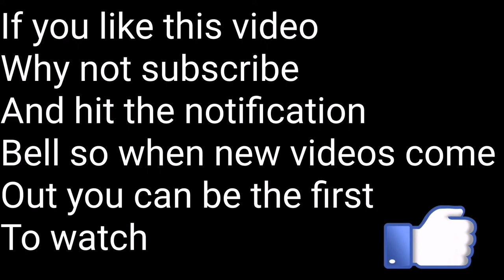Relaxing study music: dreamy mysterious music- busy night city (4 hours +)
Release all of your negative emotions and toxicity in your life out into the open and be overcome with laughter, happiness and joy as you listen to this mysterious dreamy music. Enjoy the view of a everyday busy road and set yourself up for a long day.

This link will take you straight to amazon and you can shop whilst listening to our music. Combine music and shopping together at the same time and enjoy yourself. Shop with style.

Also, if you are also interested in making videos like ours and you are not sure where you can get music that will not be copyright claimed then you should visit epidemic sound, which is where we get all of our music from, by using the link below and you will get a 30 day free trial.

Image: Pexels (Distill)

Also please comment what kind of videos you would like us to post next time if you have any preferences.